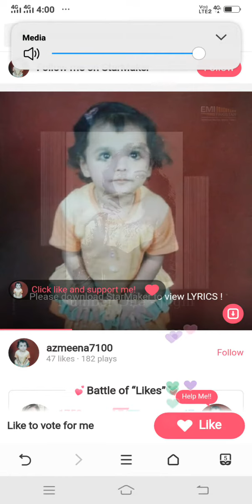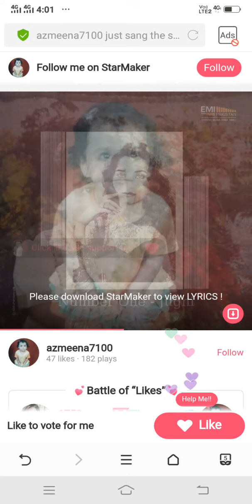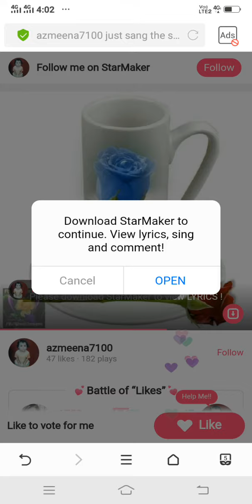My Friend Sajida songs